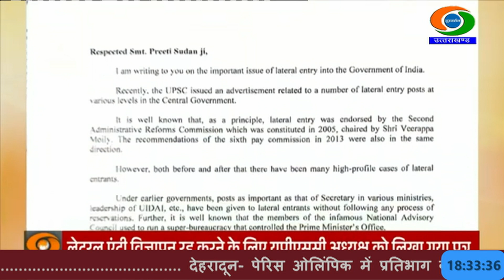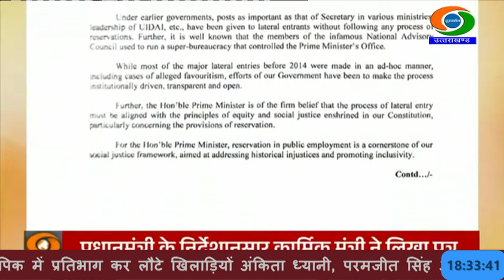सरकार ने नौकरशाही में लेटरल एंट्री के विज्ञापन को रद्द करने के लिए संघ लोक सेवा आयोग को लिखा पत्र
प्रधानमंत्री नरेंद्र मोदी के निर्देश के बाद केंद्रीय मंत्री, डॉ. जितेंद्र सिंह, ने लेटरल एंट्री विज्ञापन रद्द करने के लिए संघ लोक सेवा आयोग (यूपीएससी) के अध्यक्ष को पत्र लिखा है। केंद्रीय मंत्री, डॉ. जितेन्द्र सिंह, ने इस संबंध में यूपीएससी की चेयरमैन प्रीति सूदन को पत्र लिखा है।